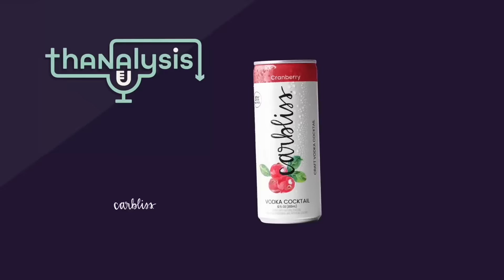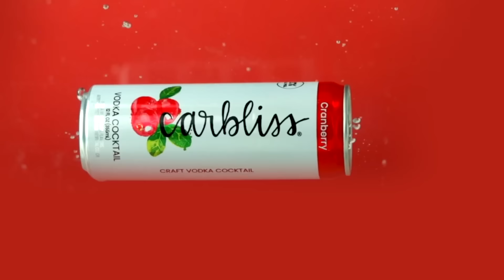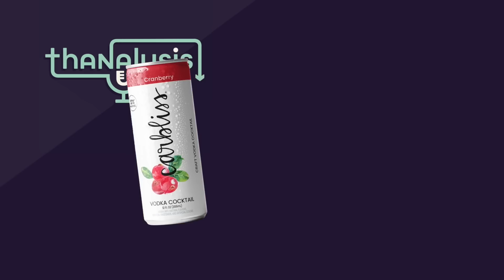Michael Carter-Williams on life after basketball, playing with Giannis Antetokounmpo, UFC and family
Michael Carter-Williams was an NBA lottery pick in 2013 and a former member of the Milwaukee Bucks. Now living in Florida with his family, Carter-Williams sits down with Thanasis Antetokounmpo to discuss life after basketball, the battles he has overcome, as well as today's NBA, NIL, Victor Wembanyama and Giannis Antetokounmpo.

Timestamps:

0:00 - Four Quarters, presented by Carbliss
5:30 - Michael Carter-Williams
10:30 - Impacting the NBA game
17:00 - NBA Draft Story
25:00 - Philadelphia and Allen Iverson
37:00 - Positivity and Life
45:00 - UFC and MMA Fights
55:00 - Relationship with Giannis Antetokounmpo
01:11:30 - Recruiting, NIL and the ranking system